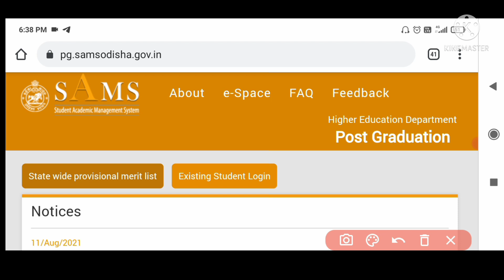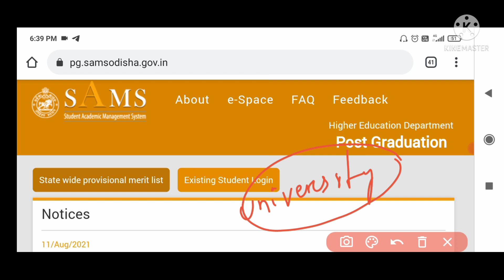Cpet 2021 Rank list//expected rank for Odisha University//କେତେ MARK ରଖିଲେ Admission ହେବ//